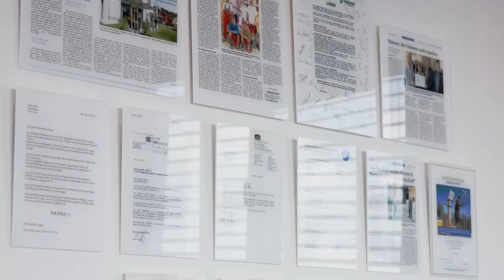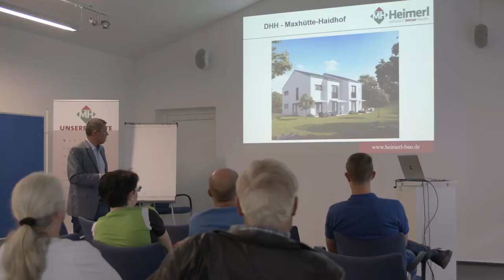Tag der offenen Tür bei Max Heimerl Bau GmbH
Kundencenter Eröffnung am 26. Mai 2019 in Schönthal / Landkreis Cham